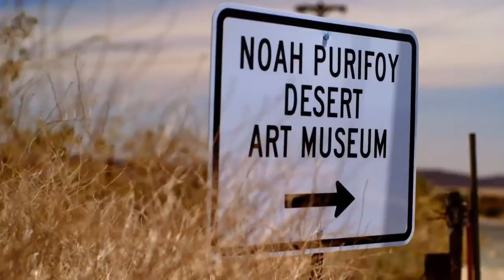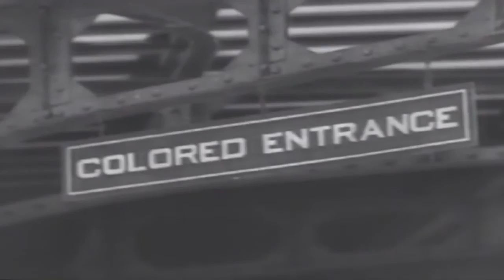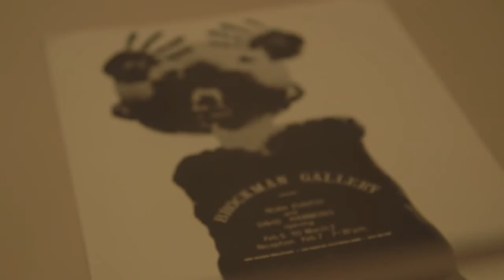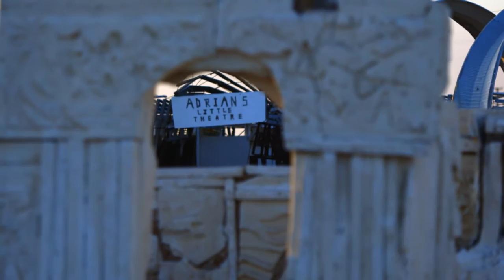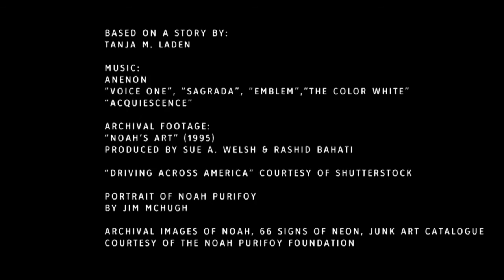Noah Purifoy's Desert Art Museum | Artbound | KCET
The Noah Purifoy Outdoor Desert Art Museum of Assemblage Sculpture, open to the public, illustrates the artist's vision during the last 15 years of his life.